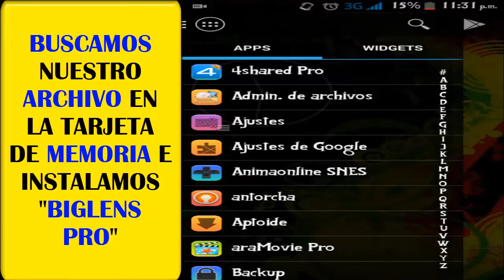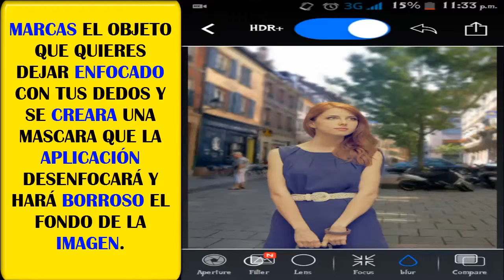APLICACION ANDROID EDITOR DE FOTOS BIGLENS PRO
EN ESTE NUEVO TUTORIAL LES MOSTRAREMOS UNA HERRAMIENTA PARA DESENFOCAR NUESTRAS FOTOS LLAMADA BIGLES.

LINK

GRACIAS A TODOS USTEDES POR VER NUESTROS TUTORIALES

SI ALGUN LINK CAE FAVOR DE REPORTARLO PARA RESUVIRLO.

AGRADECEMOS A ElMonoJuegos POR LAS ROLLAES.